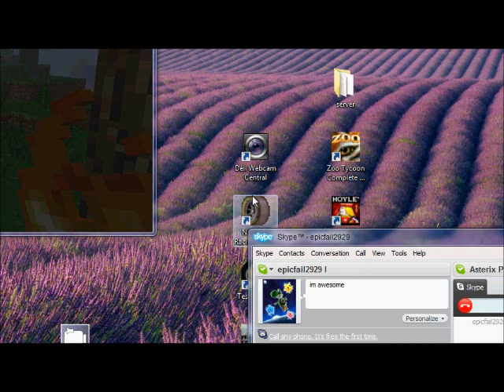Minecraft: Burnning a house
i get to burn a house its awesome with a guest star MPfailproductions!